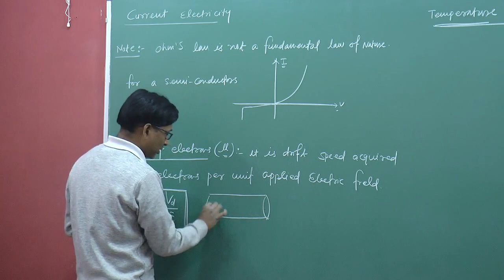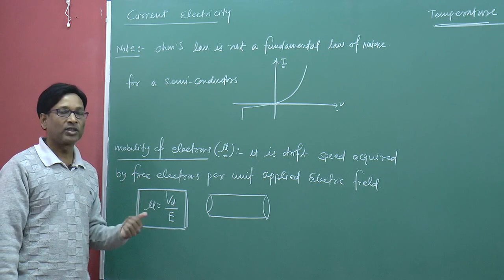CBSE Physics - Current electricity , mobility of Electrons ( Current ) by SSI sir B.Tech. IIT Delhi